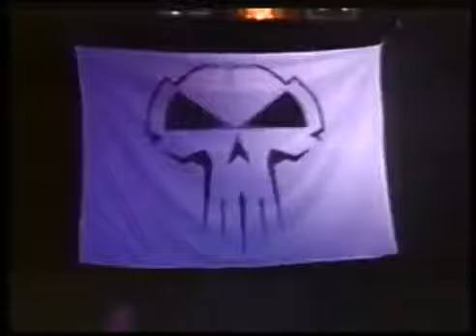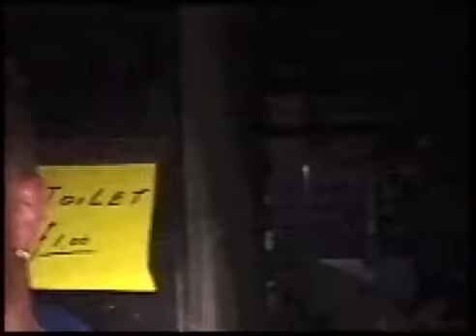Megarave 5 - Energiehal - Rotterdam - 29 04 1995